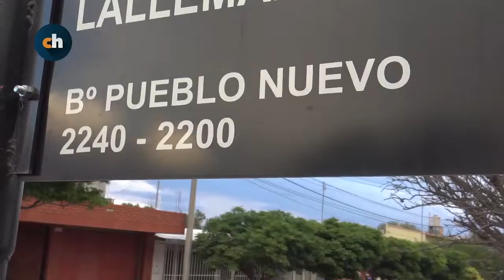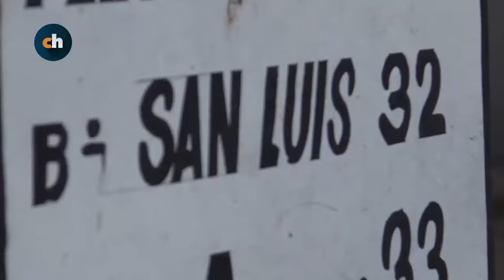Candidato a intendente, Gastón Hissa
Caminata en la zona norte de la ciudad